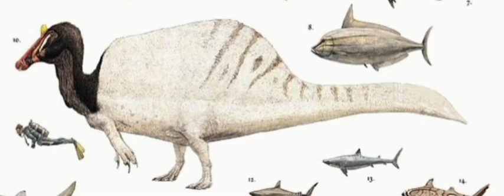spinosaurus realistic sounds